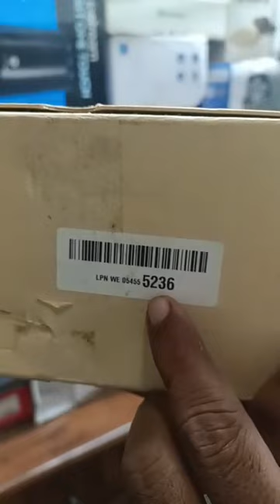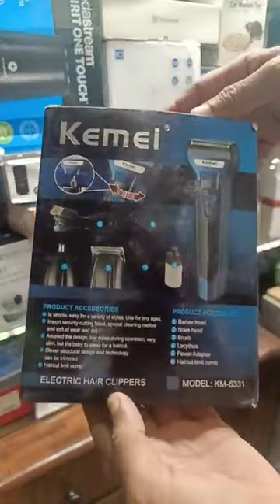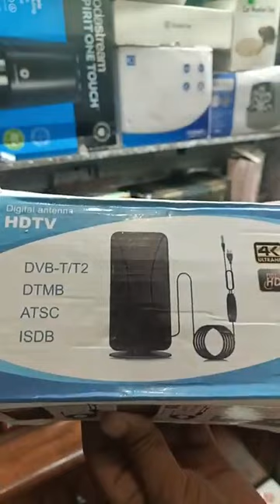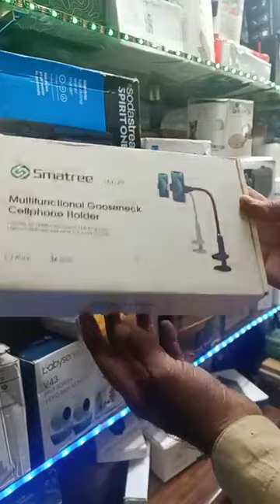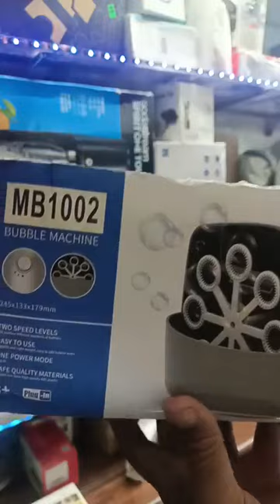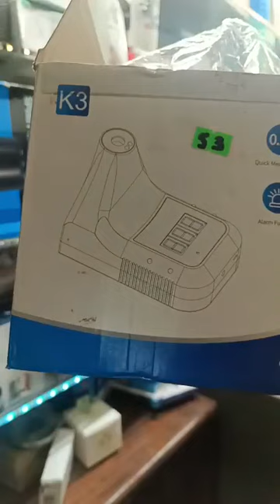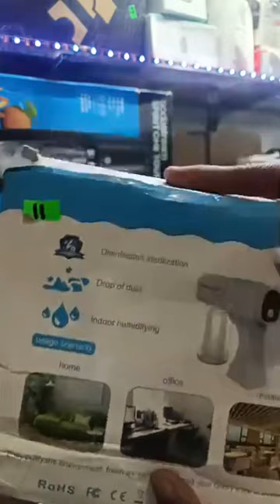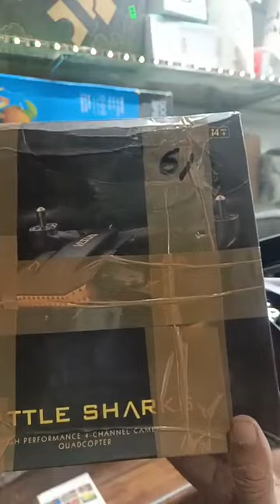SALE SALE ORIGINAL BRANDED IMPORTED PRODUCTS UP TO 70%OFF, ORDER ONLINE NOW WHAT'S APP O331-7262232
WE PROVIDE ALL ORIGINAL BRANDED AND IMPORTED PRODUCTS AT VERY
REASONABLE PRICE WITH DOORSTEP DELIVERY THROUGHOUT PAKISTAN, FOR ONLINE ORDER WHAT'S APP NOW 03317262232,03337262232 OUR PHYSICAL STORE LOCATION LIBERTY MARKET ADJACENT TO GOHAR COMPLEX, MAIN LIAQUAT ALI KHAN ROAD MODEL COLONY, KARACHI- PAKISTAN LANDLINE NO.02134492555